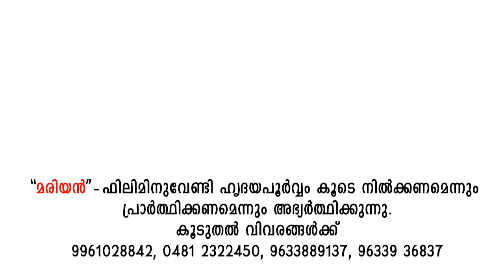SONG OF SONGS 2: 9 | Amen - Word of God | April 20, 2024 | Episode - 3094 | Fr Shaji Thumpechirayil